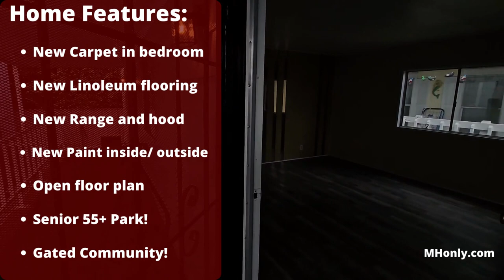1 BEDROOM + 1 BATHROOM IN PARAMOUNT, CA! MOBILE HOME COMPLETELY REMODELED!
𝐂𝐈𝐍𝐃𝐄𝐑𝐄𝐋𝐋𝐀 𝐌𝐀𝐍𝐔𝐅𝐀𝐂𝐓𝐔𝐑𝐄𝐃 𝐇𝐎𝐌𝐄 𝐂𝐎𝐌𝐌𝐔𝐍𝐈𝐓𝐘 #𝟒𝟑
SENIOR 55+ PARK! Beautiful 1 bedroom + 1 bathroom home that features washer & dryer hookups, new paint, new carpet, linoleum flooring, new stainless steel hood over range, gated community etc. Financing available.

𝗙𝗶𝗻𝗮𝗻𝗰𝗶𝗻𝗴 𝗽𝗿𝗼𝗴𝗿𝗮𝗺𝘀 𝗮𝗿𝗲 𝗮𝘃𝗮𝗶𝗹𝗮𝗯𝗹𝗲. To schedule a showing and/or for more information on this home, call our Office at (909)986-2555 (hablamos español)